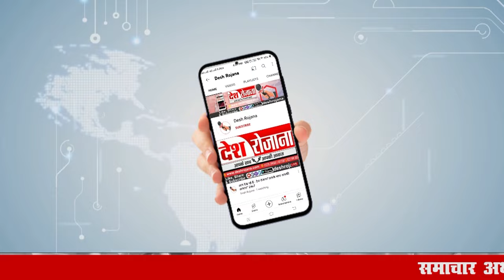क्या चंद्र शेखर आजाद सांसद नगीना अब बहुजन समाज के अगुआ बनेंगे! | Chandrashekhar Azad Bhim Army